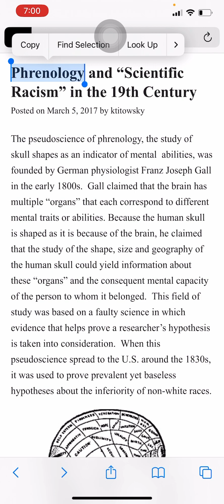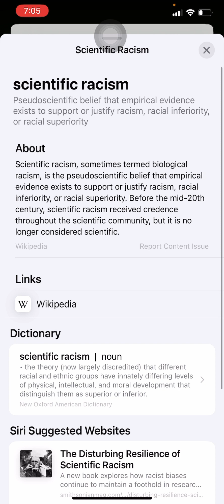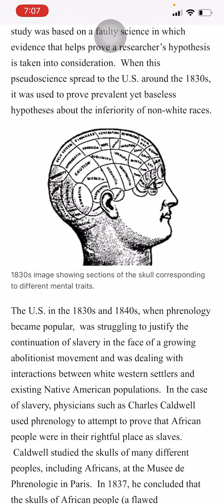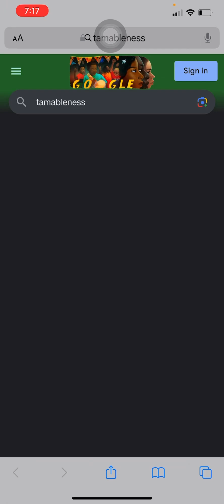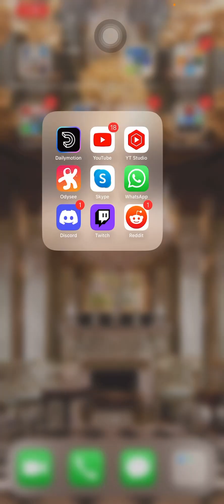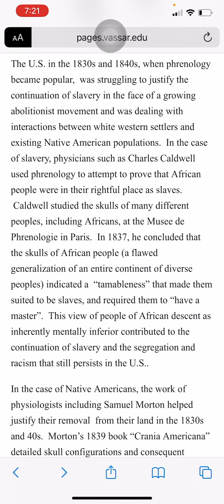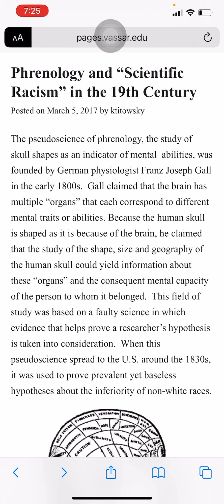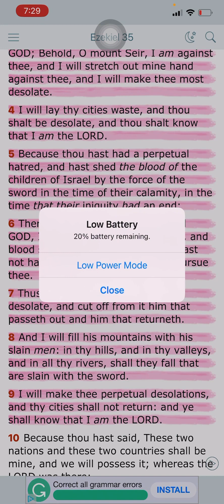"Phrenology and 'Scientific Racism' in the 19th Century" | An Evil Tactic Used By the Wicked!